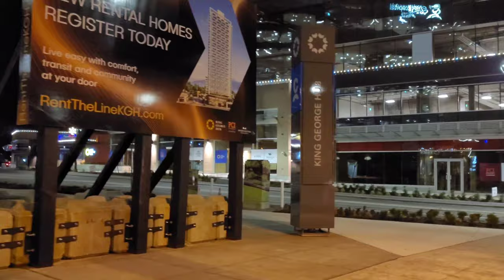KING GEORGE HUB LUXURY APARTMENTS IN SURREY CANADA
a stunning videos of king George hub luxury apartments, a night scenic view of new downtown Surrey in the greater Vancouver,  British Columbia.